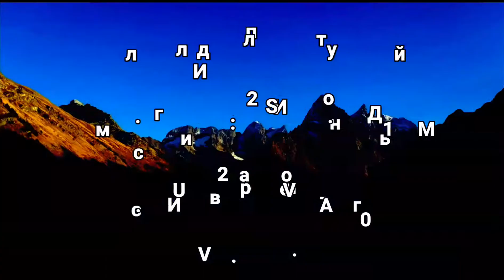Ислам Идигов - Друг Мой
V.V.S. Друг Мой. AU. 2021
Исполнитель: Ислам Идигов - Друг Мой
Автор текста: Байсангур Дербишов